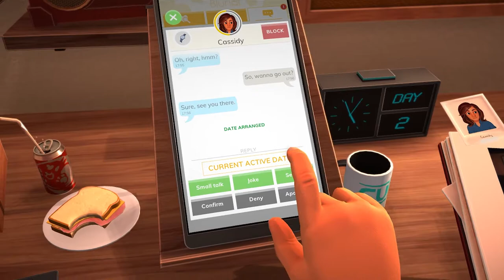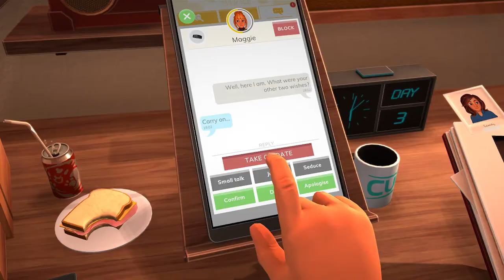Banana Playtime: Table Manners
PurpNana looks for love.